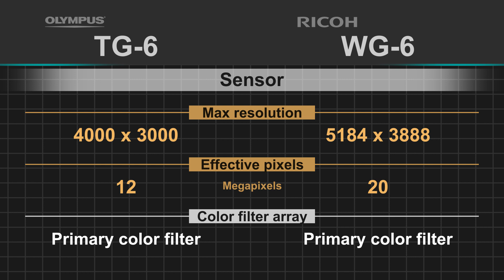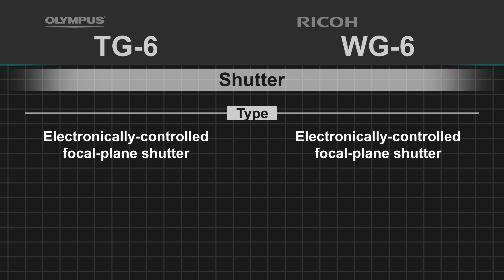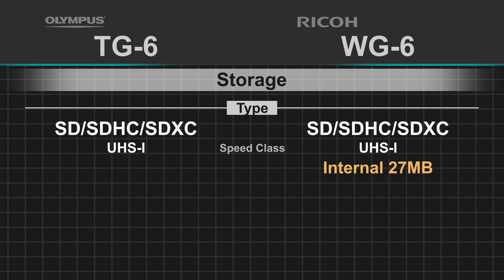Olympus Tough TG-6 vs Ricoh WG-6